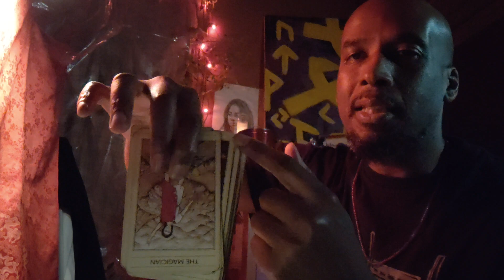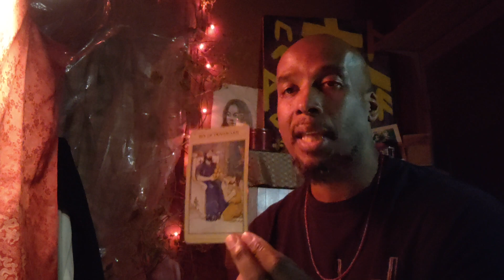March Taurus Readings: An attempt at uprightness. Remember: Today as Yesterday, Tomorrow as Today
Welcome to our monthly New Moon cycle, collective Spiritual Focus reading for Taurus.